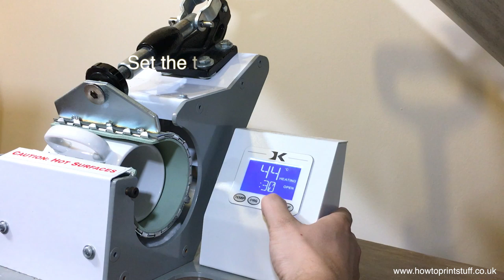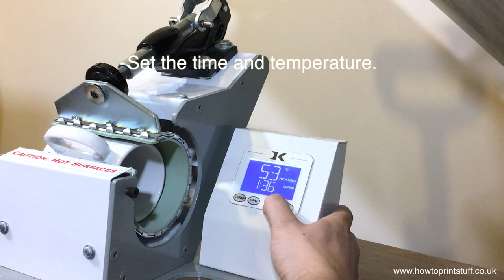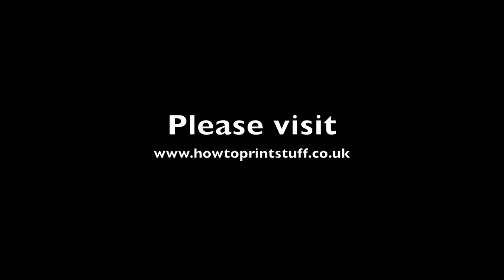how to print sublimation mugs with Geo Knight mug press